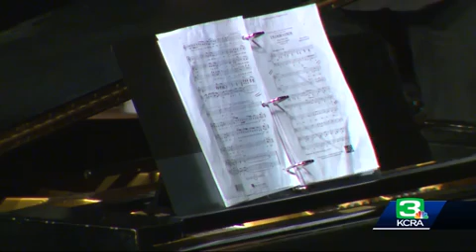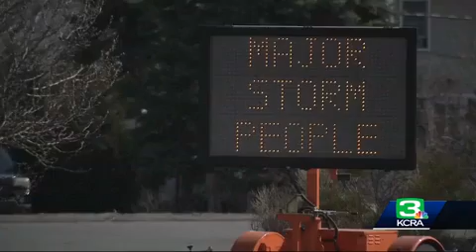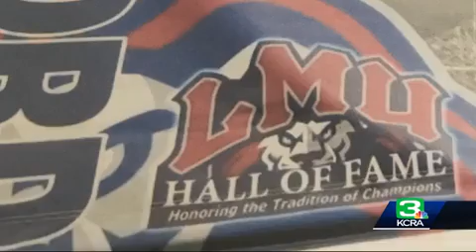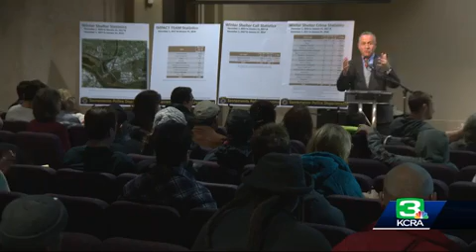Homeless center in north Sac to stay open past winter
Two months after Sacramento’s winter homeless shelter opened, many residents learned Thursday night about how well it's working. The winter triage center, which was scheduled to close at the end of the month, will now continue to remain open. It costs the city more than $400,000 a month to operate. Mayor Darrell Steinberg is working to raise $20 million in private funding for two additional triage centers throughout the city.